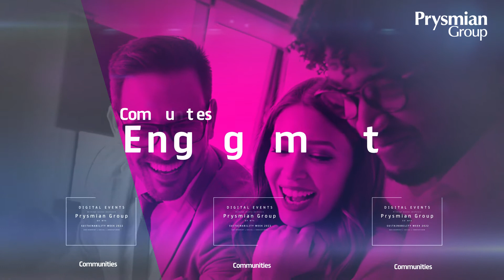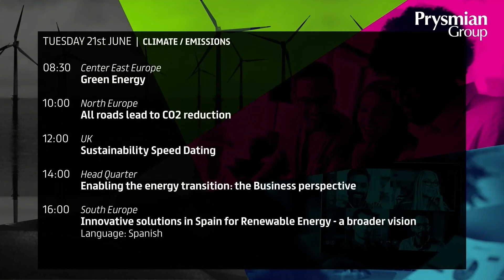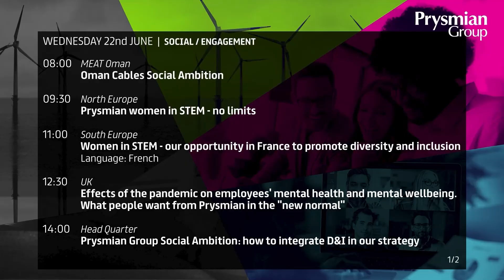Sustainability Week 2022 | Talk with local CEOs about ESG local dimension